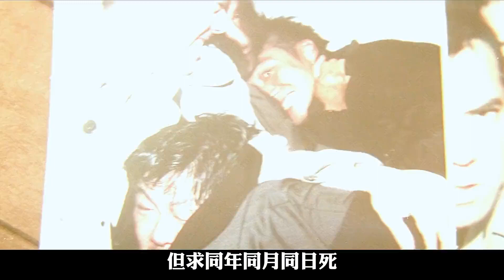一口气看完经典港片，杜琪峰三部曲《放逐》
經典影視持續更新🌹
感謝有你的支持和關註🙏